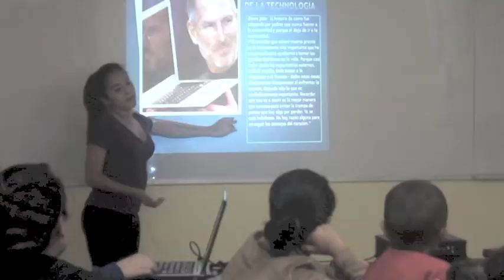Guatemala Project 2012- Nourish International UF